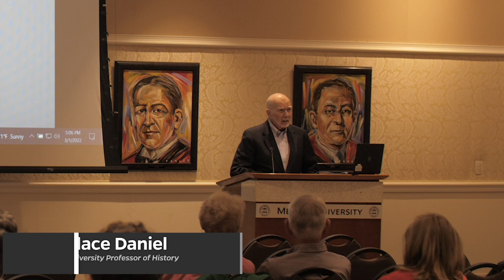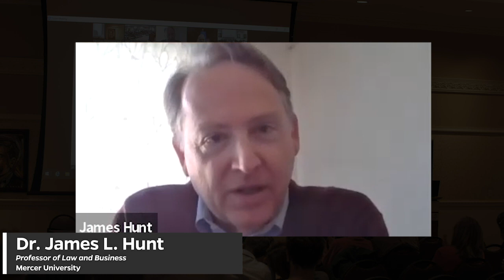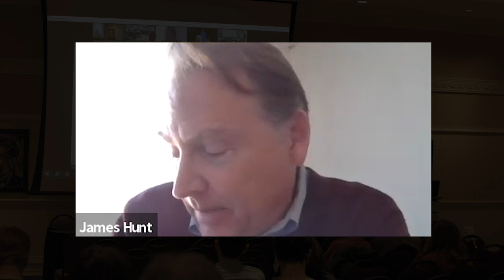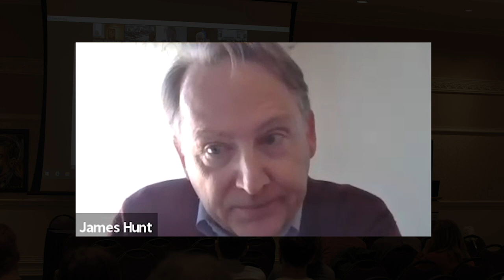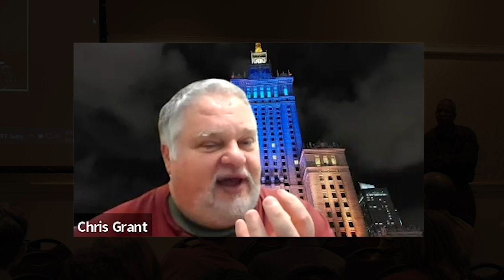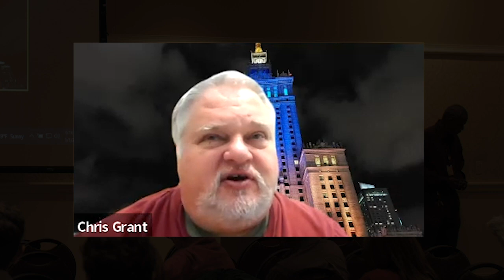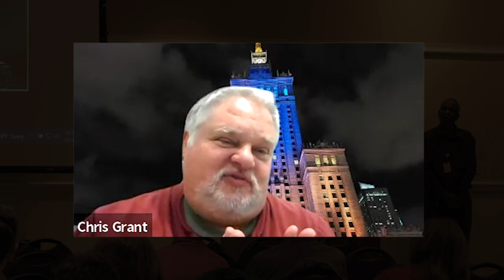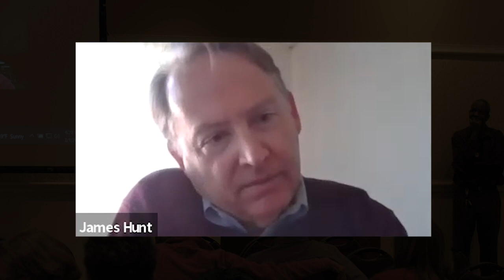Perspectives on the Russian/Ukraine Conflict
Mercer University’s College of Liberal Arts and Sciences hosted a panel discussion, titled “Perspectives on the Russia/Ukraine Conflict,” March 1 on the Macon campus. Distinguished University Professor of History Dr. Wallace Daniel spoke on “Russia and Ukraine: The Big Picture,” followed by Professor and Chair of Political Science Dr. Chris Grant on “Ukraine at War” and Professor of Law and Business Dr. James L. Hunt on “Economic and Business Consequences of Russia’s Invasion of Ukraine.” A question-and-answer session followed.